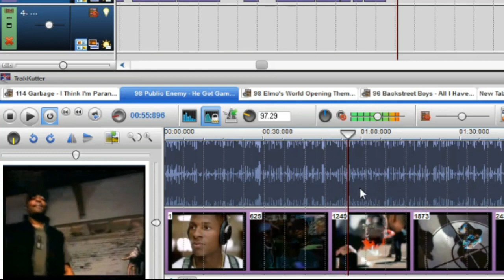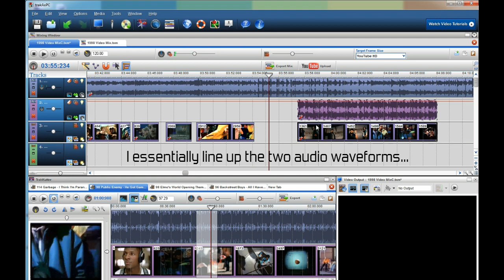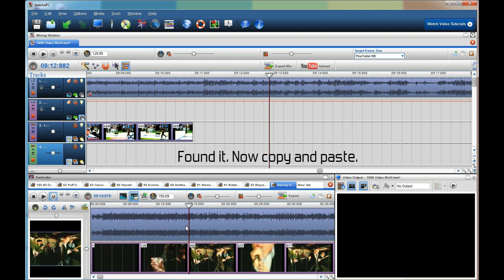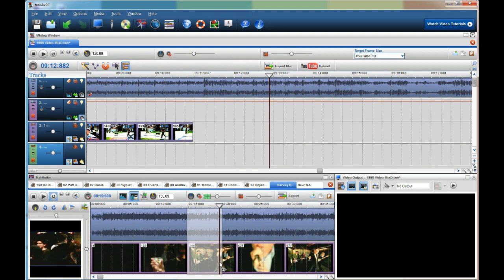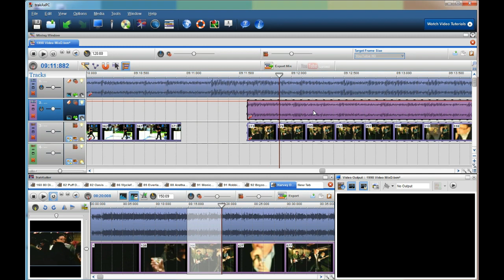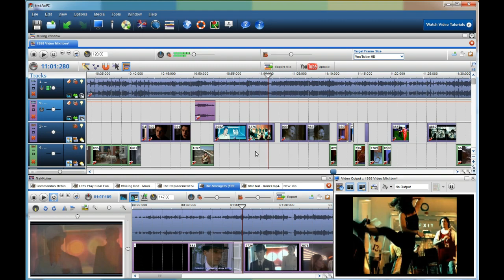Making of "Remember 1998" Part 2 : Mixing the Video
1998 is coming!  Follow the progress [or lack of progress] over